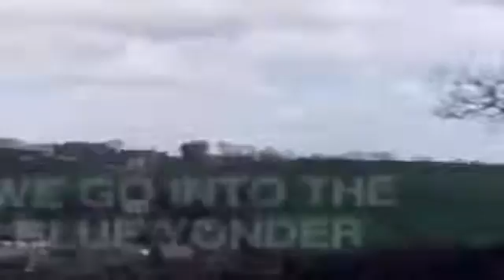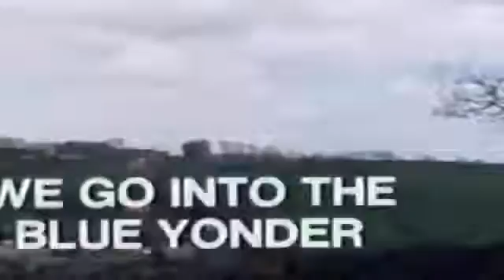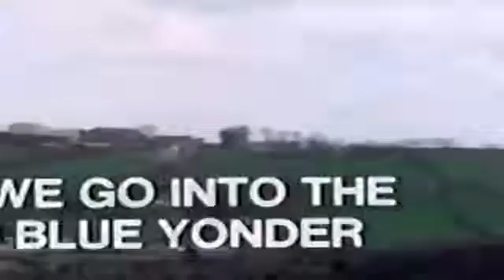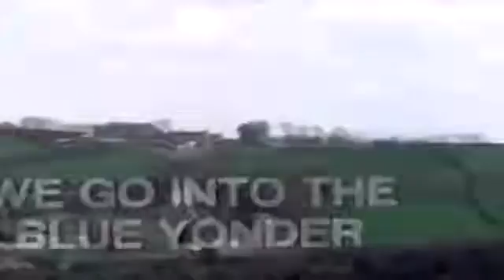Last of the Summer Wine S05E06 Here We Go into The Wild Blue Yonder